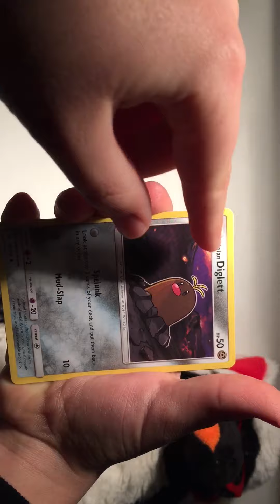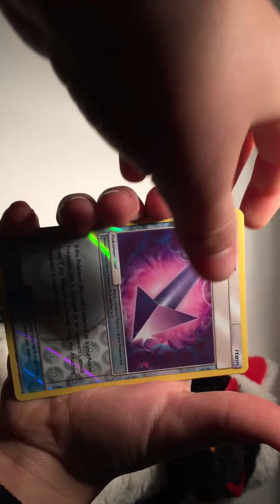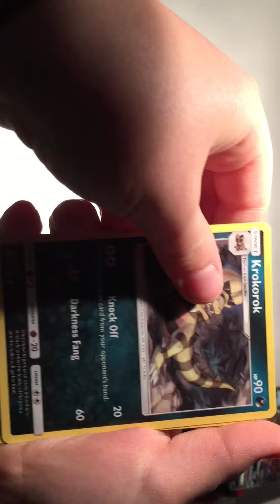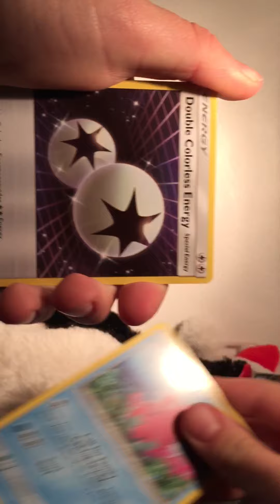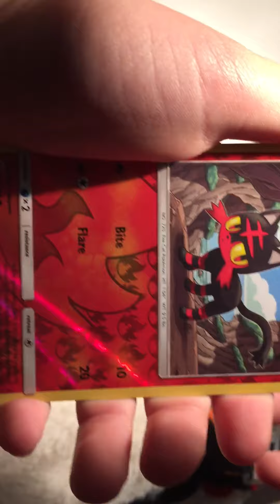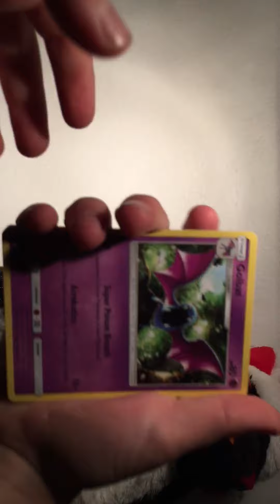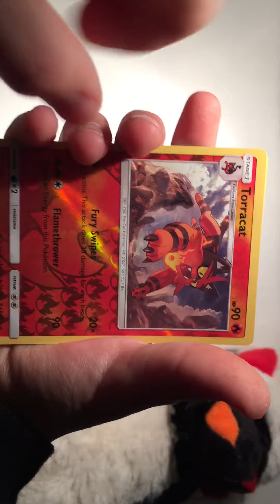5 Sun and Moon pakker og GX